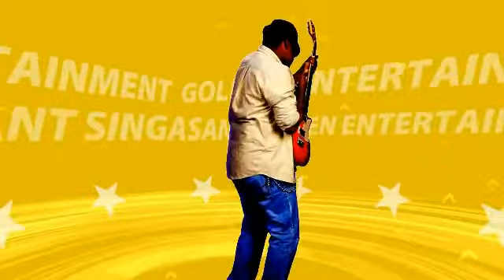amezing penting on water